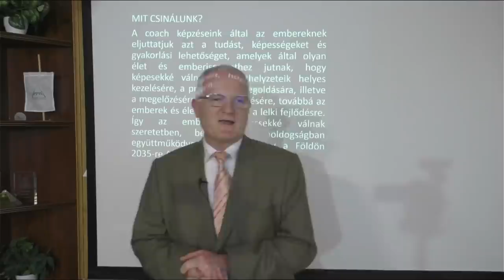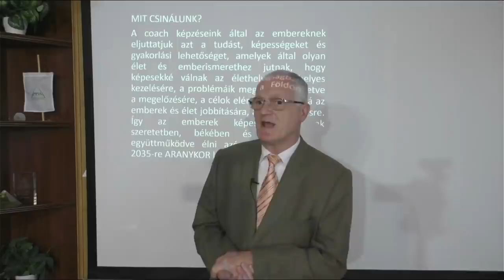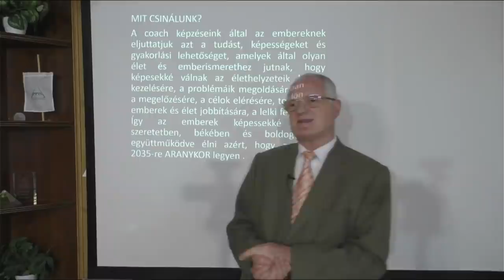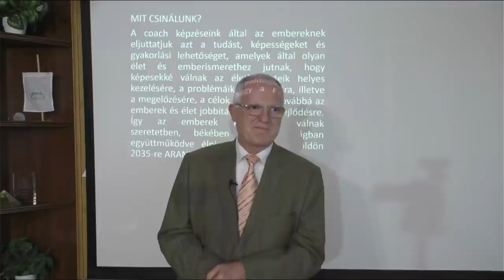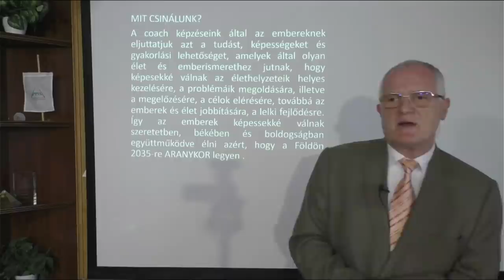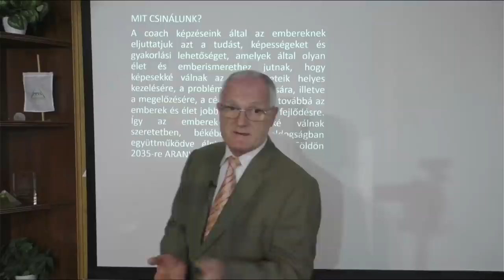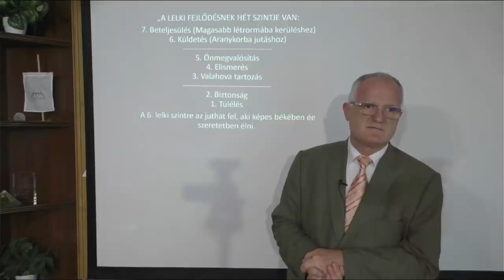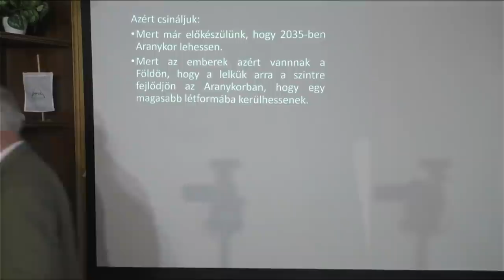2021 06 02 - MI A MEGOLDÁS AZ ELNYOMÁSRA - Szedlacsik Miklós ember és életjobbító mester-coach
MI A MEGOLDÁS AZ ELNYOMÁSRA. Tudás és képességek a szabad, tudatos, boldog életért! Hozzáférhetsz a tudáshoz a következő linkre kattintva a weboldalunkon!